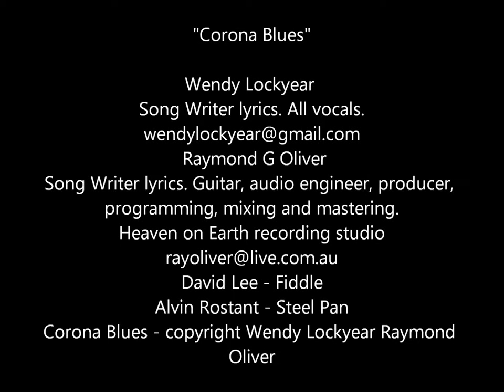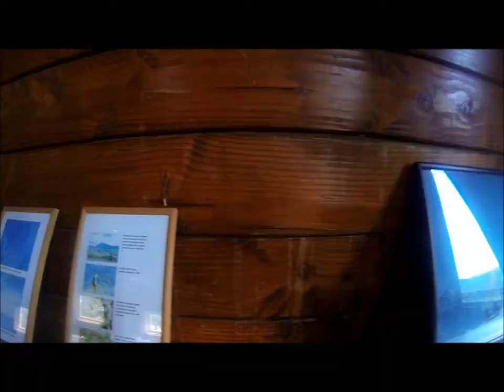Corona Blues Lyrics by Wendy Lockyear and Raymond G Oliver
The words to this song "Corona Blues" were written by my good friends Wendy Lockyear and Raymond G Oliver.
I made the video to go along with Wendy and Rays song.

Sending the love.
Enjoy Amanda xx